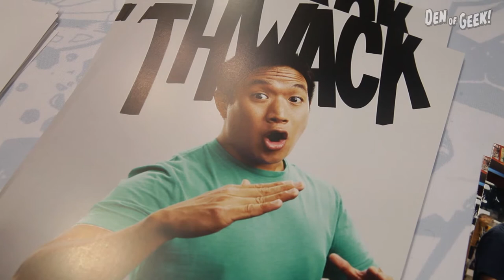Ming Chen's Guide to NYCC's Coolest Swag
The great Ming Chen of Comic Book Men gave us a tour of some of the coolest swag at New York Comic Con!